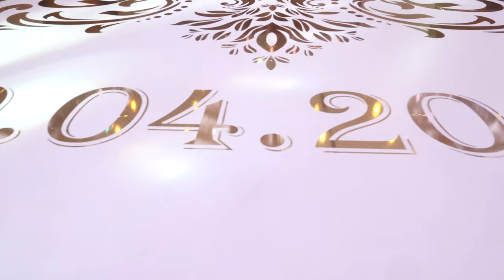Dominic + Abiola Wedding Reception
Ola Aknbi Photography + Video